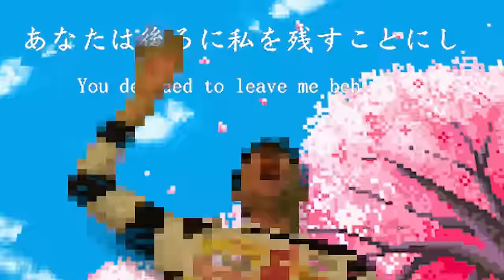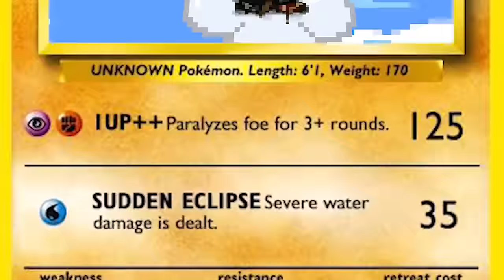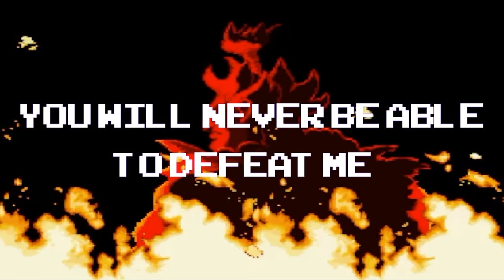Oscar - 1UP feat. Sarah Bonito